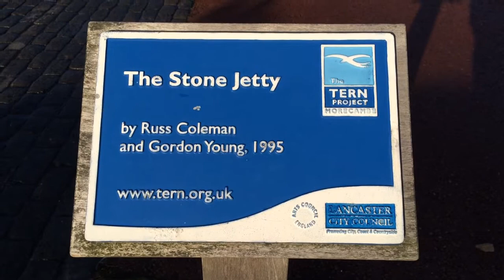Morecambe Stone Jetty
A look at the stone jetty on Morecambe promenade.